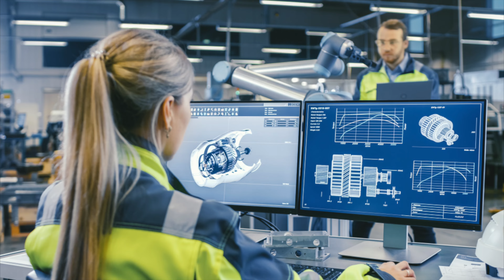TOP 10 Jobs In Dubai || Most Demanding jobs in Dubai (UAE)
This video is based on my personal experience .

Lets discover the most promising career opportunities in Dubai. From finance to technology, hospitality to healthcare, explore the top 10 jobs that can elevate your professional journey in this dynamic and thriving city."

ABOUT US:

Hi there 👋 If you're new to my video's welcome to Desi in Dubai. We are a family of three and we post about daily life in Dubai and amazing information about Dubai. We have made some vlogs about celebrities that we met in Dubai !

🎥 GEAR

Desi in Dubai